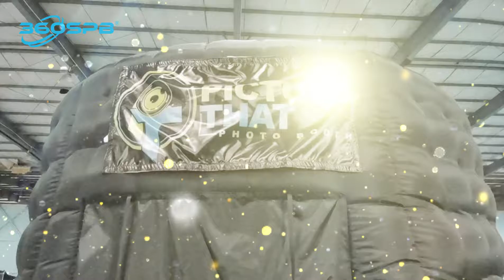360SPB RIE5 Round Inflatable LED 360 Photo Booth Enclosure For Events & Parties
360SPB 360 Photo Booth has four sizes available including 27" 32" 40" 46" and support multi-device such as Go Pro，iPad，Camera，Smart Phone etc.

We have stocks of 360 photo booths around 1,000pcs both in the factory and USA warehouses, we are the top manufacturer of 360 photo booths over 10 years offering you 5 years warranty;